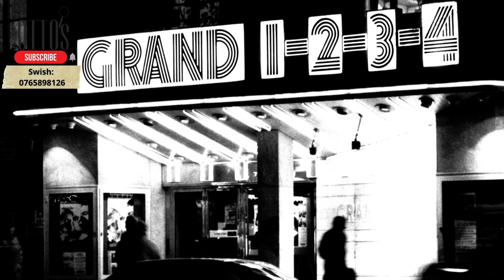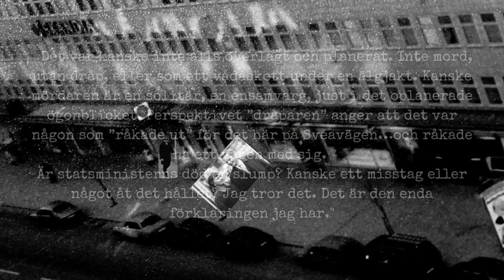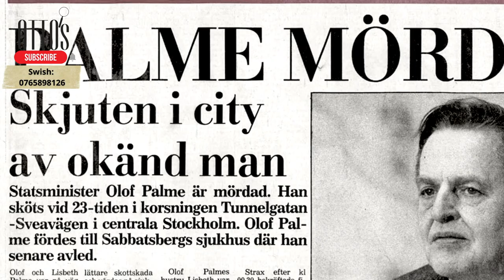Så här kan STIG ENGSTRÖM mördat OLOF PALME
Jag har satt ihop ett scenario om hur mordet kan ha gått till – om det nu utfördes av Skandiamannen. Scenariot grundar jag på det sista uttalande som Skandiamannen gjorde till journalisten Jan Arvidsson i en intervju.